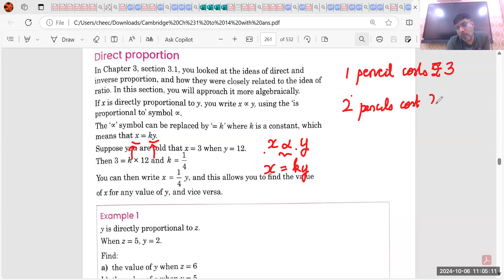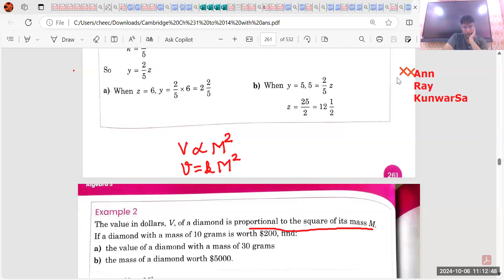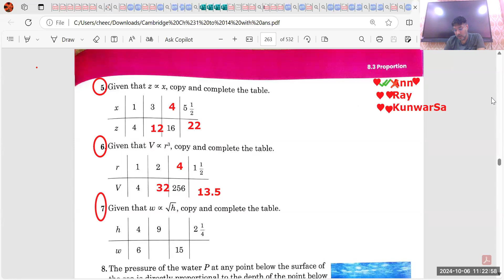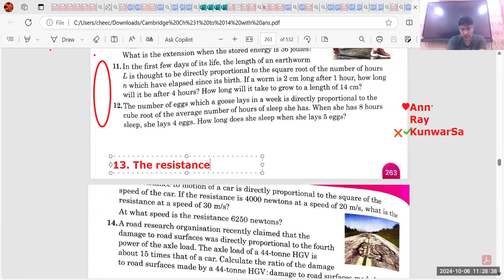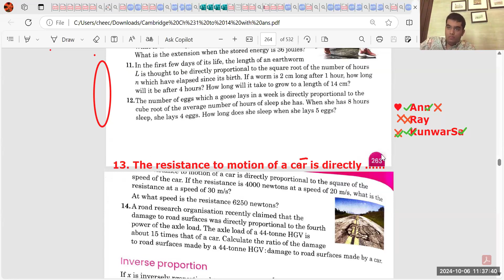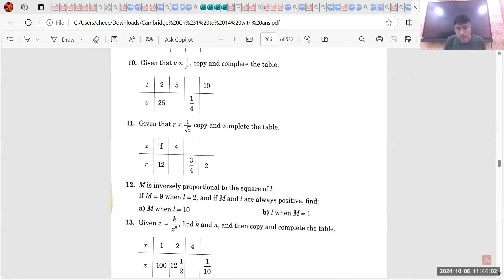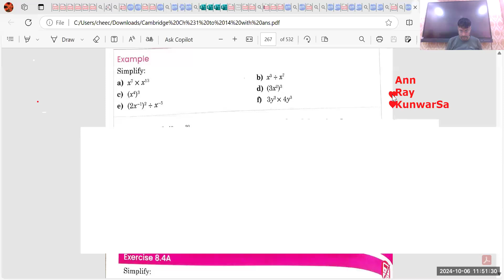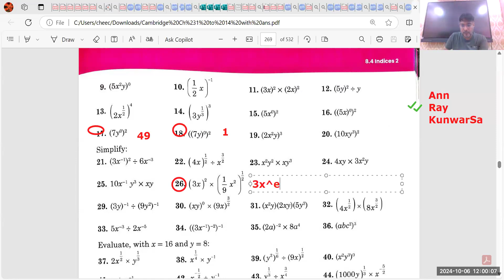Grade 9/10 IGCSE Cambridge Extended Mathematics Ch#8 Class#31 Proportion 6th Oct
@IGCSE mathematics
@Cambridge math